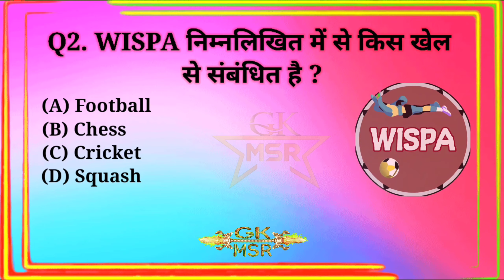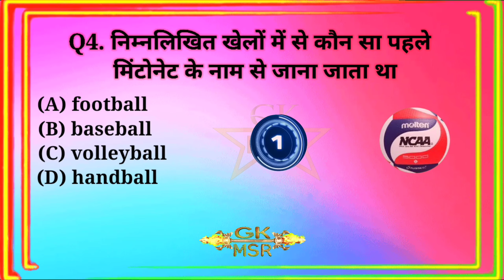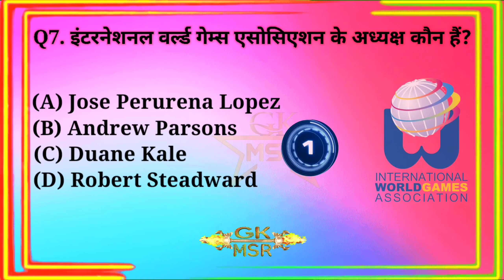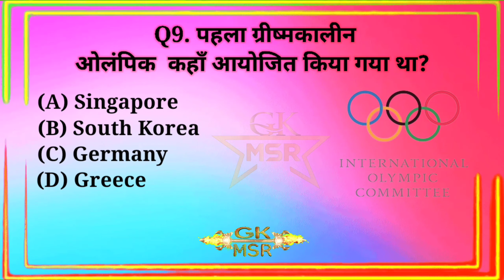Top 10 Gaming GK ll Gk in Hindi ll Gk ka sawal ll Fifa World Cup Ka sawal ll Gk Quiz ll MSR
नमस्ते दोस्तों! इस वीडियो में हम आपके लिए कुछ रोचक और मजेदार हिंदी तथ्य लेकर आए हैं। आपको शायद नहीं पता होगा कि हिंदी भारत की मातृभाषा है और दुनिया में सबसे ज्यादा बोले जाने वाली भाषाओं में से एक है। हिंदी में 11 स्वर और 33 व्यंजन होते हैं जो इसे एक शानदार भाषा बनाते हैं। यहां आपको कुछ और रोचक तथ्य भी दिखाएंगे जो हिंदी के बारे में थोड़ी बहुत जानकारी देंगे। तो बिना देरी किए चलिए शुरू करते हैं

🔴  Gk video
🔴  Gk 2023
🔴  Gk questions for me
🔴  Gk sawal
🔴  Gk prashna
🔴  Gk sawal jawab hindi mein
🔴  Gk sawal in hindi
🔴  Gk sawal question
🔴  Gk sawal puchne wala
🔴  Gk sawal in India
🔴  Gk sawal hindi mein
🔴  Gk sawal ka jabab
🔴  Gk saval video
🔴  Hindi gk
🔴  India gk
🔴  Samanya gyan
🔴  Gk questions
🔴  India gk in hindi
🔴  2023 gkquestios and answers
🔴  Lucent gk
🔴  Question answer
🔴  Gk ka question
🔴  Gk today
🔴  Gk tricks
🔴  Gk video
🔴  Question
🔴  General knowladge ki video in hindi
🔴  General knowledge ki video hindi me
🔴  General knowledge gk
🔴  General knowladge question and answer
🔴  General knowladge question 2022
🔴  General knowladge for kids
🔴  General knowledge video
🔴  Gk gs
🔴  Gk ka  gk question
🔴  Gk best question
🔴  Important question in hindi
🔴  General knowledge ke bare me
🔴  Competative exam ke prashna
🔴  Gk for army exams
🔴  Gk for crpf exam
🔴  Gk gyan
🔴  General awareness
🔴  Gk ke prashns
🔴  Top gk questions
🔴  Hard gk question
🔴  Quiz
🔴  Samanya gyan prashna uttar
🔴  Samanya gyan video 2022
🔴  General video 2022
🔴  General knowledge question and answer 2022
🔴  UPSC
🔴  सामान्य ज्ञान
🔴  जी के
🔴  आपके सवाल हमारे जवाब
🔴  जनरल नॉलेज
🔴   कानो जीके ट्रीक
🔴  जीके सवाल जजवाब
🔴  सवाल आपके जवाब हमारे
🔴  भारत का नम्बर वन जीके
🔴  भारतीय सामान्य ज्ञान
🔴  भारतीय mcqs
🔴  जीके वाला पुलिस
🔴  भारतीय सेना जीके
🔴  राजस्थान परीक्षा जीके
🔴  रेलवे के जीके प्रश्न
🔴  भारतीय रेलवे जीके प्रश्न
🔴  राजस्थान पुलिस जीके प्रश्न

futuretakgkनमस्ते दोस्तों! इस वीडियो में हम आपके लिए कुछ रोचक और मजेदार हिंदी तथ्य लेकर आए हैं। आपको शायद नहीं पता होगा कि हिंदी भारत की मातृभाषा है और दुनिया में सबसे ज्यादा बोले जाने वाली भाषाओं में से एक है। हिंदी में 11 स्वर और 33 व्यंजन होते हैं जो इसे एक शानदार भाषा बनाते हैं। यहां आपको कुछ और रोचक तथ्य भी दिखाएंगे जो हिंदी के बारे में थोड़ी बहुत जानकारी देंगे। तो बिना देरी किए चलिए शुरू करते हैं
GK Question || GK In Hindi || GK Question And Answer || GK Quiz || Gk in MSR || Today GK
Gk Questions And Answer ll Gk in Hindi ll Gk in MSR ll Gk ka Sawal ll ips Gk ll IAS GK
Top 10 Gaming GK  ll  Gk in Hindi  ll  Gk ka sawal  ll  Fifa World Cup Ka sawal  ll Gk Quiz  ll MSR100 gkbest gkenglish gkfifa 23fifa 23 ultimate teamgeneral knowledge questions and answersgeneral knowledge quizgk for competitive examsgk in englishgk question answergk questions and answersgk quizindia gkindia gk englishindia gk in english